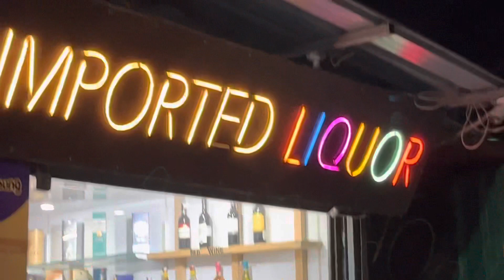Aaj uncle ke saath naye jagah gaye 🤣🤣🤣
Aap aaj ki video me Dekhiye duty k baad hum kaha gaye thanku